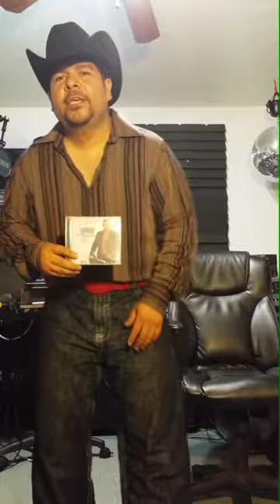un poco al viento libre del cd Tony Avila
2014 del cd Tony Avila promo